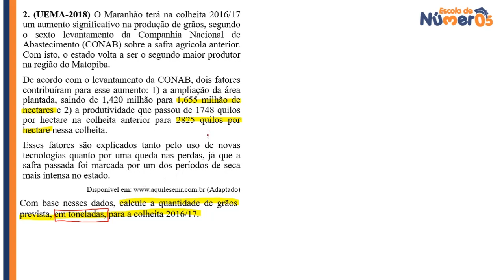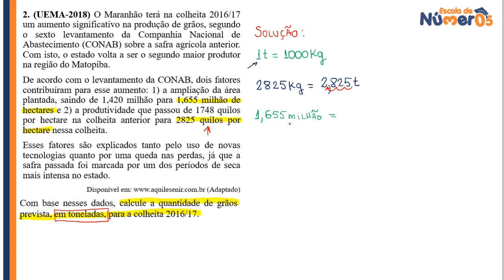UEMA - PAES 2018 | Questão 2 comentada de Matemática da Segunda Fase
Diga AMÉM para a sua APROVAÇÃO!

Resolução comentada da questão 2 da prova de Matemática da segunda fase do PAES 2018. Nesta resolução comentada você irá revisar e aprofundar os conhecimentos sobre interpretação de enunciado, operações matemáticas básicas e transformação de unidades medidas.

QUANTO MAIS QUESTÕES VOCÊ RESOLVE, MAIS VOCÊ APRENDE A RESOLVER QUESTÕES, ALÉM DE AUMENTAR SEU REPERTÓRIO DE ESTRATÉGIAS E O SEU CONTEÚDO.

ESCOLA DE NÚMEROS com o PROFESSOR ME THYAGO ARAUJO

PLAYLISTS QUE VOCÊ NÃO PODE PERDER (MATEMÁTICA SIMPLIFICADA!)

CRIADO PELO PROFESSOR M.E THYAGO ARAUJO FERREIRA:
Pós-graduação Scritu Sensu em Matemática (UFMA)
A ESCOLA DE NÚMEROS é um canal no Youtube que apresenta aula de Matemática (Básica, ENEM e Concursos) de forma totalmente gratuita e com uma linguagem simples e objetiva, de forma que qualquer pessoa (crianças, jovens e adultos) pode desfrutar do conteúdo.